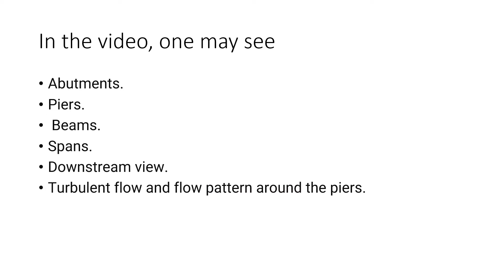Railway Reinforced Concrete Bridge over an Irrigation Canal (video)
In the video, one may see
Bridge Abutments.
Bridge Piers.
Bridge Girders.
Bridge Spans.
Downstream view of the brdige.
Turbulent flow and flow pattern around the piers.